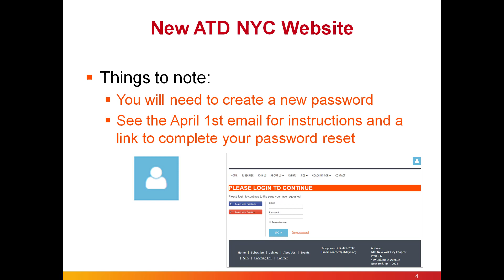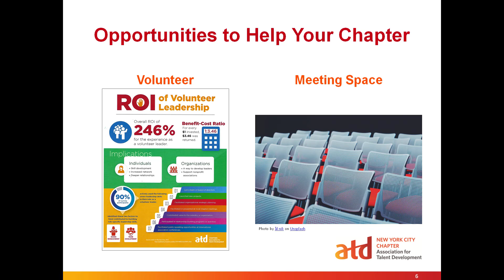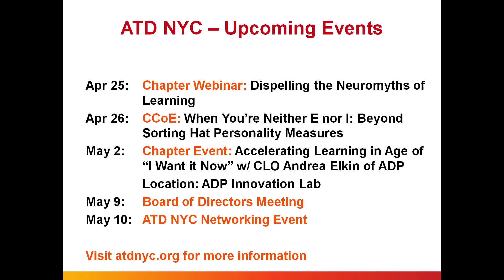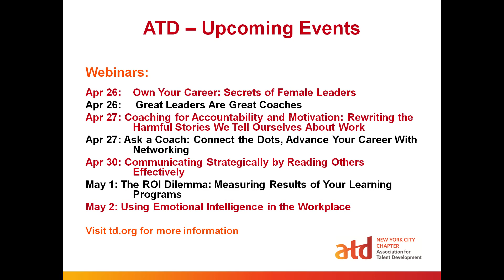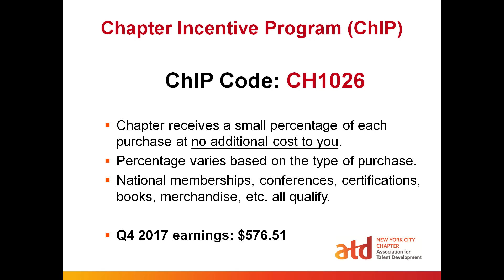ATD NYC April 25 2018 Briefing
Learn what you can expect in terms of programming and events over the next week or so from ATD and our local ATD NYC Chapter.